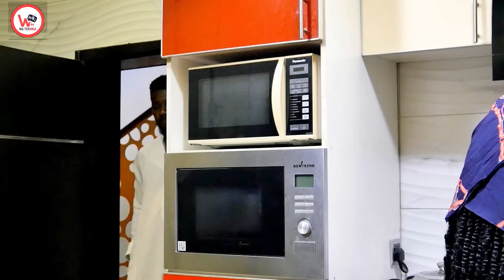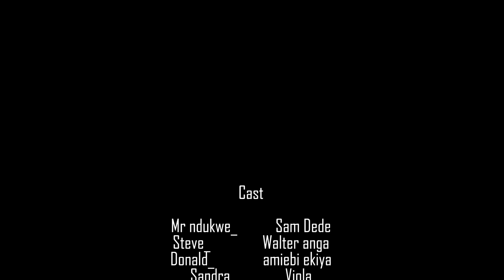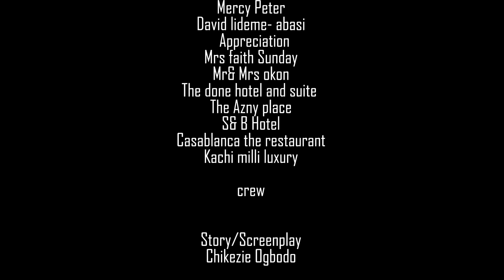PROMISED (Complete Full Movie) Walter Anga/ Christain Ochiagha/ Ify Eze/ Ogechukwu Maya/ Joan Amadi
2024 NOLLYWOOD HIT
nollywoodmovies #2024 nigeriamovies
In here we have movies and more exciting Nollywood movies.
on YouTube channel, FREE movies is all you get here each time you visit Walterangatv for your Nollywood Romance, Action Comedy Movies on our YouTube Channel,
channel on Youtube to Watch Nollywood movies Nollywood Romance, FREE African movies, Nigerian FREE